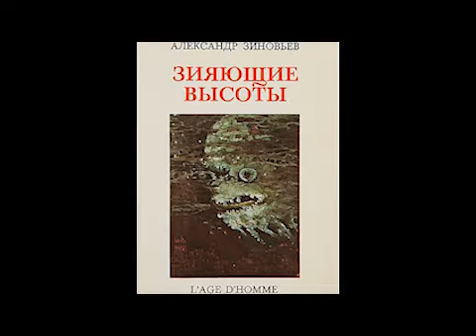А. Зиновьев "Зияющие высоты". Возражения Неврастеника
"Все это, может быть, и так, сказал Неврастеник. Но он что-то пытается делать. Ездит по стране. Выступает. Ездит, сказал Болтун, и выступает. Где-то он даже сказал, что люди плохо живут, голодают. А попробуй теперь ты об этом где-нибудь скажи! Выпорют за клевету".